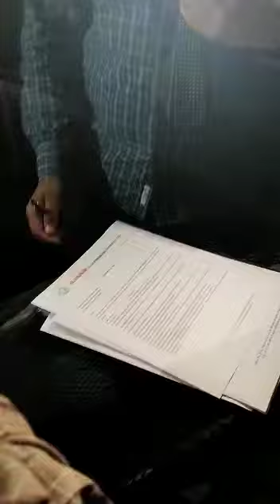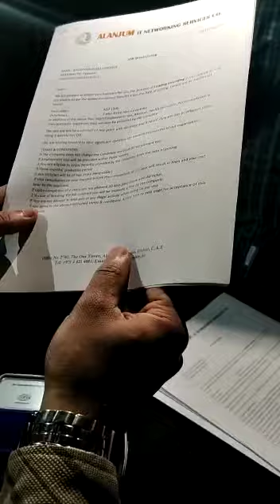Dubai Jobs Briefing Loading Unloading Helper 1500 AED Salary Offer Letter Direct Joining